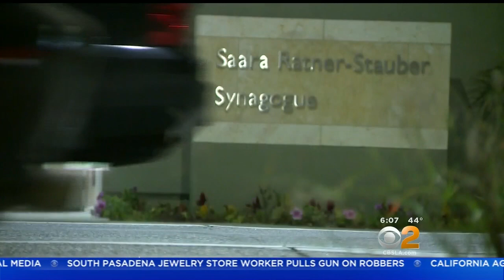Video: CAIR-LA Stands in Solidarity with Jewish Community Over Strange Synagogue Photo